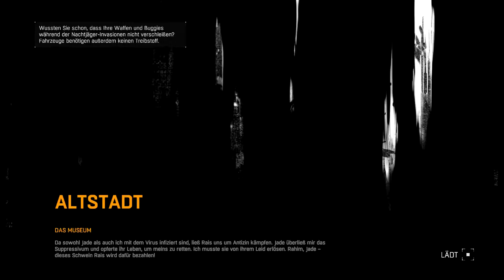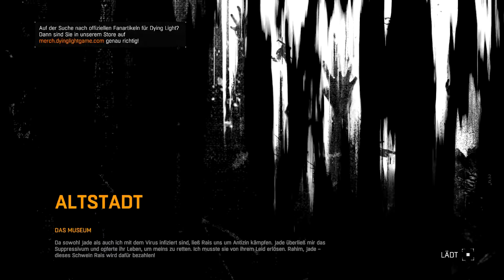DYING LIGHT[#69]💀Der Letzte Funkturm in Harran!★Let's Play Dying Light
★ ALLGEMEINE INFORMATIONEN ZUM SPIEL:

Dying Light ist ein Action-Survival-Horror-Spiel in der Egoperspektive, das in einer riesigen, offenen Welt angesiedelt ist. Bei Tag durchstreifen die Spieler auf der Suche nach Vorräten eine weitläufige urbane Umgebung, in der gefährliche Zombiehorden ihr Unwesen treiben und bauen Waffen, um sich gegen die wachsende Schar der Infizierten zur Wehr zu setzen. In der Nacht werden die Jäger zu Gejagten, denn die Gegner werden aggressiver und gefährlicher. Am furchterregendsten aber sind die Predators, die erst nach Sonnenuntergang erscheinen. Um bis zu den ersten Sonnenstrahlen am nächsten Morgen zu überleben, müssen die Spieler Einfallsreichtum beweisen und all ihre Kräfte aufbieten. Gute Nacht und viel Glück!a

«DYING LIGHT»
Genre: Survival-Action/Horror/First Person  (2015)
Plattform: PS4
Entwickler: Techland
USK-Einstufung: Ab 18 Jahren in Deutschland Indiziert keine Freigabe

«HINWEIS»
Wenn dir das Spiel gefällt, unterstütze die Entwickler und kaufe dir den Titel oder die Serie im Original
\\Super Kanäle:
►CH4RM3URS